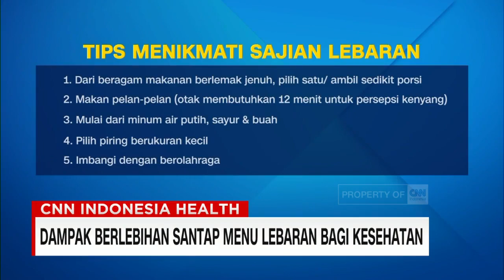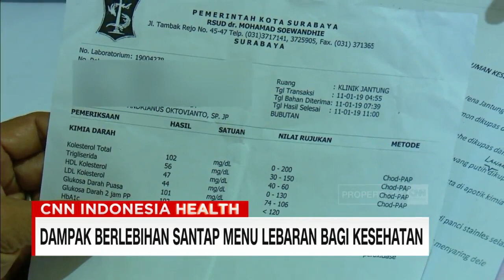Dampak Berlebihan Santap Menu Lebaran Bagi Kesehatan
Aneka makanan berlimpah saat hari raya, sah-sah saja. Tapi, jangan sampai kalap saat menikmati hidangan lebaran! Karena banyak dampak buruknya. Nanti kami akan hadirkan tips antisipasi serbuan makanan enak saat hari raya.